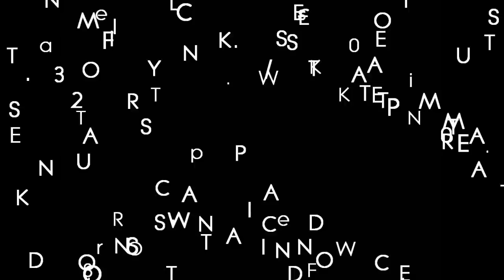POSTFEST 2014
& Soul Duck Studio